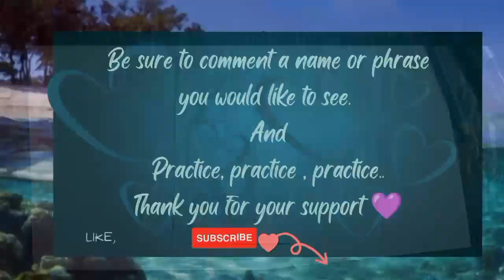Stone Style- Letter S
Faux Stone is very easy to make. It would be good to make each letter.
If you want to see a name in stone, let me know...